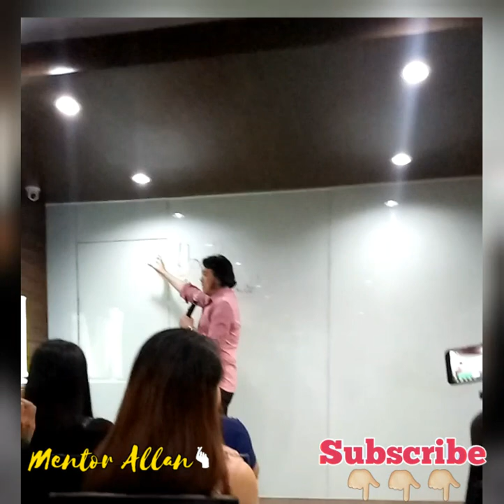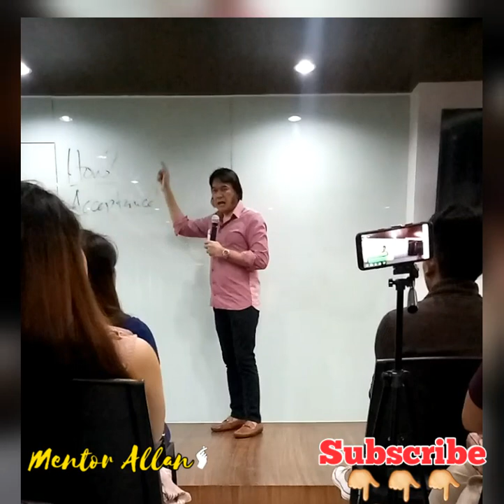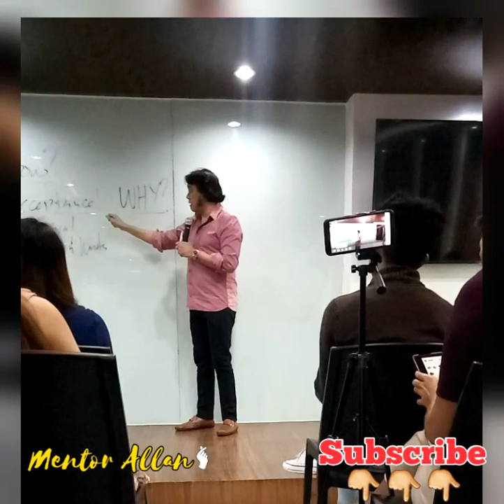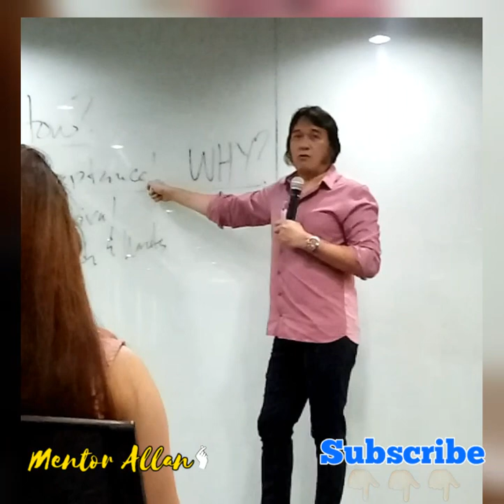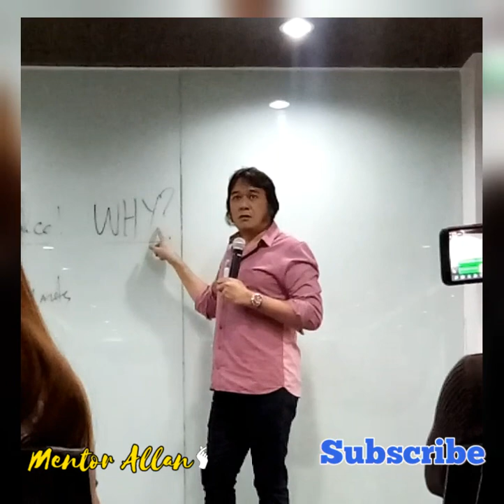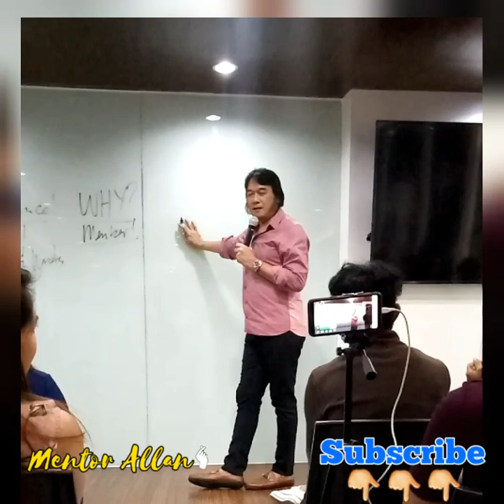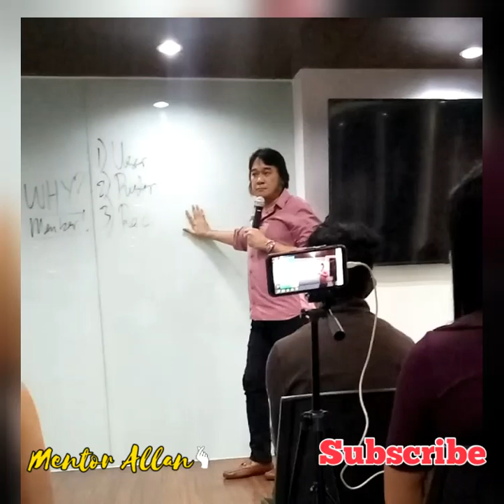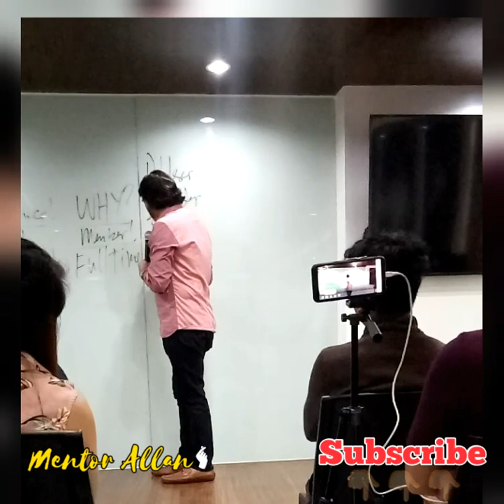PAANO GINAGAWA NG TAMA ANG NEGOSYO NG NETWORK MARKETING? By Mentor Jun Espinoza